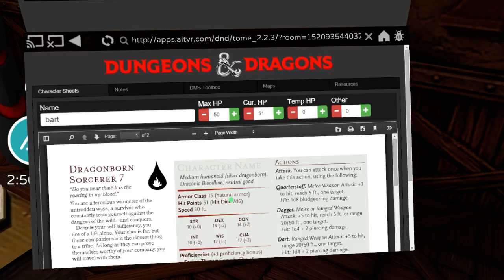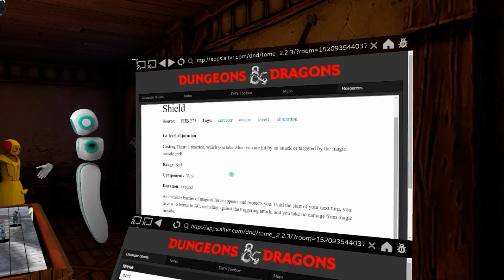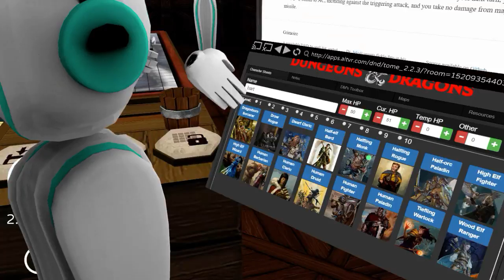D&D Done Quick: Five Guys, White Dragon (Part 4)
Previously, on DnDDQ: Our heroes, having successfully boarded the cult's flying castle, proceeded to stealth check/awkwardly intimidate their way into the fortress's inner sanctum, where they found...wait for it...THE HOARD OF THE DRAGON QUEEN. BOOM. Unfortunately, said hoard was under the watchful eye of a white dragon whose size can only be described as "hella". Will our heroes best this new threat, or will the Dragon Cult add a collection of five corpsicles to its list of conquests?